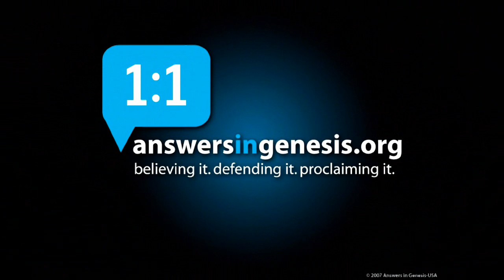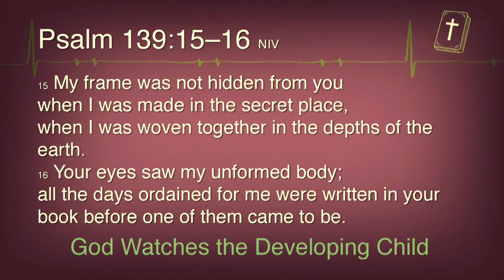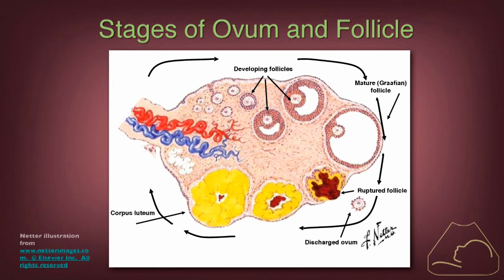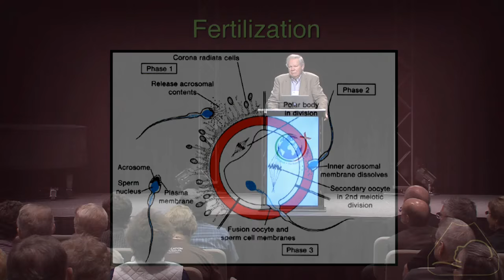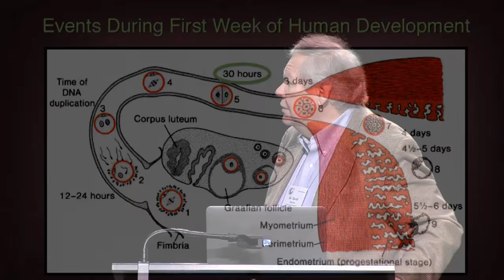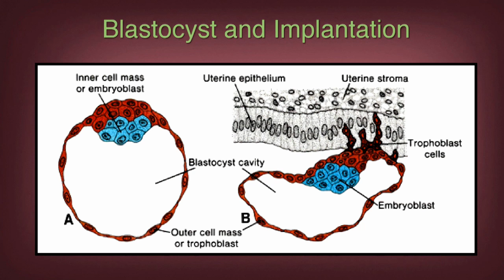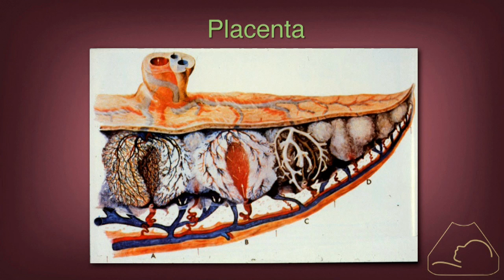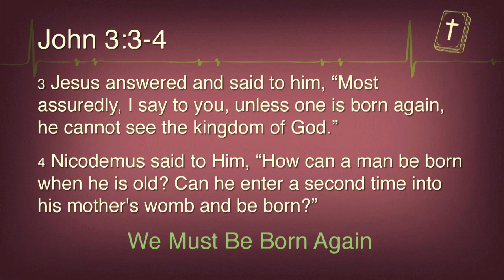2015 LFL National Conference – Fearfully and Wonderfully Made with Dr. David Menton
Nearly 400 Lutherans gathered October 30-31 at both the Cincinnati Airport Marriott and the Creation Museum in Petersburg, Kentucky, from across the United States and Canada for the 2015 Lutherans For Life National Conference. The theme: Created • Redeemed • Called.

“Dr. David Menton was born in Mankato, Minnesota, and grew up as an only child in a Christian family. He was blessed to share God’s Word as a Sunday school teacher, church elder, and president of the congregation. Since early grade school, Dr. Menton has had a strong interest in science of all kinds. While in grade school, he converted a small room in the basement into a well-equipped chemistry laboratory. Many of the birthday and Christmas gifts he received during childhood were of a scientific nature, including a chemistry set, mineralogy collection, microscope, telescope, and binoculars. This lifelong interest in science led to his study of biology and chemistry at Minnesota State University in Mankato, where he graduated with a BS degree in 1959. After a six-month tour of active duty in the Army Reserves, Dr. Menton worked two years as a research laboratory technician at the Mayo Clinic in Rochester, Minnesota. He left Mayo to do graduate work at Brown University in Providence, Rhode Island, where he received a PhD in biology in 1966. His thesis research dealt with the effects of essential fatty acid deficiency on the structure and epidermal barrier function of skin. Following graduation from Brown, Dr. Menton accepted a position in the department of anatomy at Washington University School of Medicine in St. Louis. At Washington University, he conducted research and taught human gross anatomy and histology. He received awards both for his research and teaching, including twice being awarded Professor of the Year by the senior class. During his tenure at Washington University, Dr. Menton served as the histology consultant for five editions of Stedman’s Medical Dictionary and was a guest lecturer in histology at Stanford University Medical School. He spent two summers studying an unusual wound-healing mechanism in sea cucumbers (a marine invertebrate) at Woods Hole Marine Biology Laboratory on Cape Cod in Massachusetts. Dr. Menton retired in the year 2000 as an Associate Professor Emeritus after 34 years on the faculty. Shortly after retirement, Dr. Menton joined Answers in Genesis as a speaker and researcher. He now travels and speaks for AiG throughout much of the U.S. as well as overseas, including recent events in Canada, the United Kingdom, Australia, Trinidad, Peru, and Turkey. He has also contributed numerous articles to Answers magazine and book chapters to The New Answers Book 2. Dr. Menton conducts special workshops by arrangement for school and church groups of all ages. In the workshops he employs photographs, anatomical models, and a special video microscope to cover a wide variety of topics on life science.”